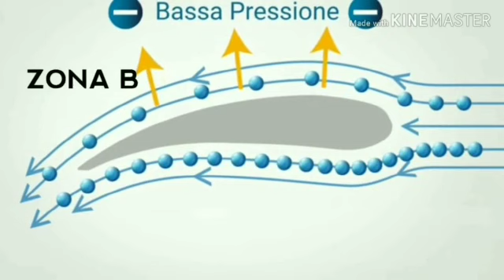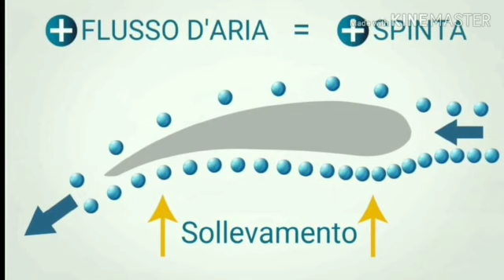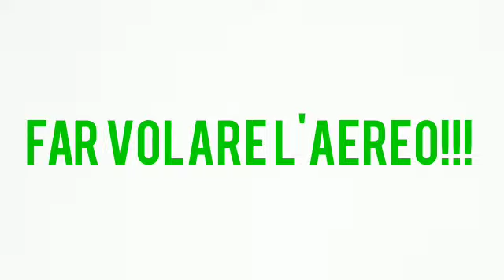Fisicamente 2019 1Ant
La fisica del volo
L'esperienza ha  lo scopo di incuriosire, motivare e  costruire competenze  (Prof. Fabio Cerbino)